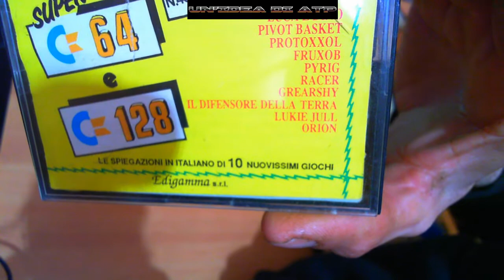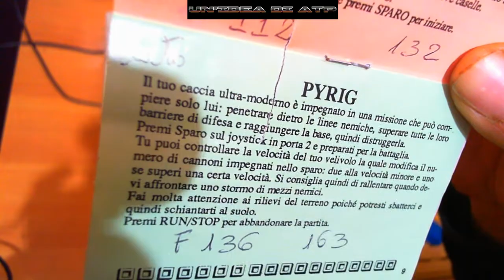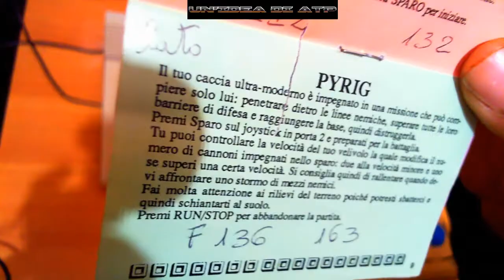MI RICORDO CHE -PYRIG C 64